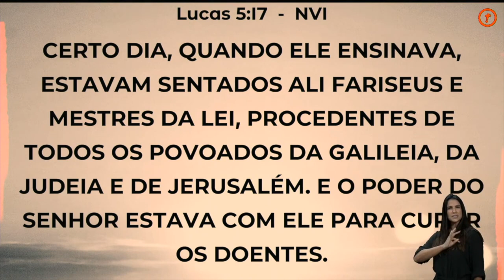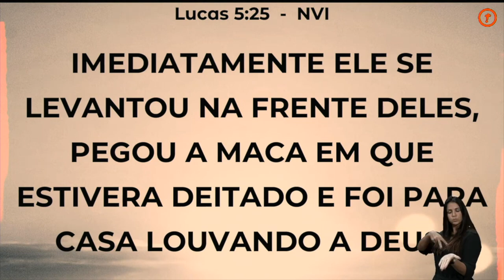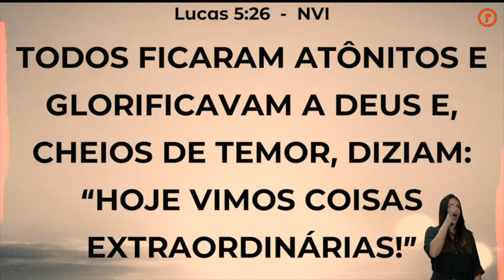AINDA DÁ PRA TER ESPERANÇA | Josué Valandro Jr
AINDA DÁ PRA TER ESPERANÇA